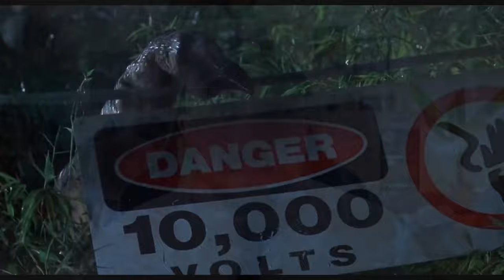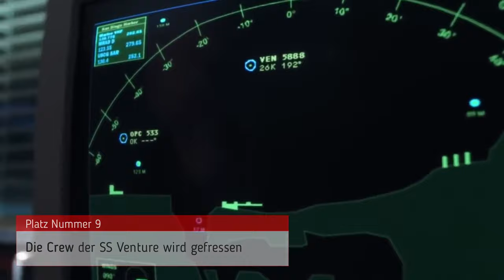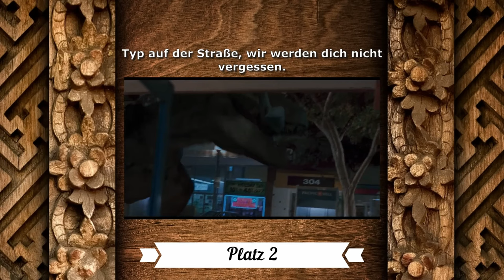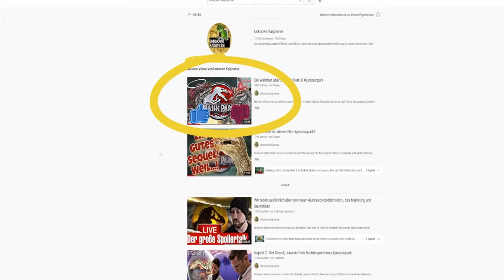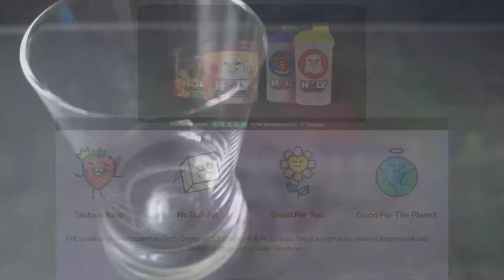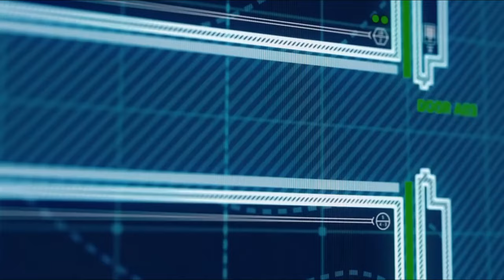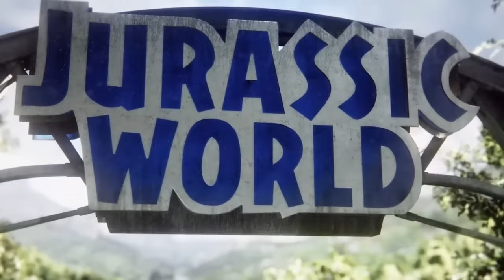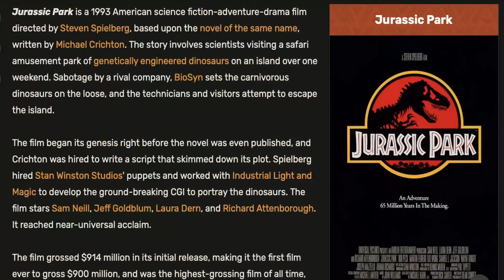ALLE Tode aus Jurassic Park und Jurassic World | All Death | ranking [DE]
In diesem Video ranke ich alle Tode aller 6 Jurassic Filme chronologisch auf die einzelnen Filme bezogen.

Amazon Partner Links:
(Beim Kauf eines Produktes über einen dieser Links zahlst du den regulären Preis und ich erhalte eine kleine Provision)

6 Filme Collectors Edition; Jurassic Park, The Lost World, Jurassic Park 3, Jurassic World, Fallen Kingdom, Jurassic World Dominion:

 / unknown_kaijuvers.  . 🪅

 / unknown_kai.  . 🪄